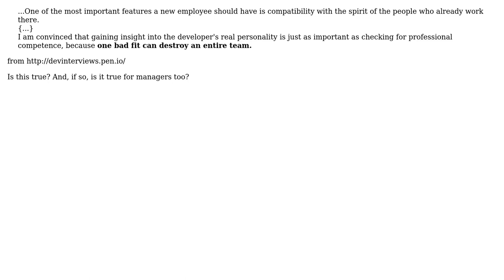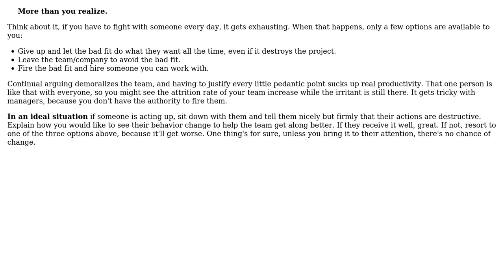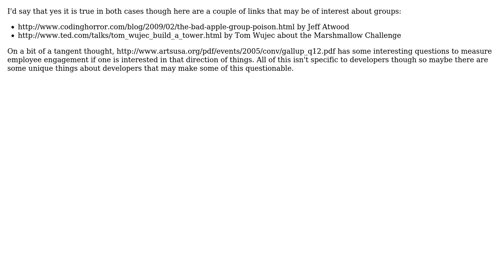Software Engineering: Development Teams - Can One Bad Apple Spoil the Bunch? (4 Solutions!!)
Software Engineering: Development Teams - Can One Bad Apple Spoil the Bunch?

With thanks & praise to God, and with thanks to the many people who have made this project possible! | Content (except music & images) licensed under CC BY-SA | Music | Images & others | With thanks to user quant_dev user Jim G. user JB King user HLGEM user gnat user Berin Loritsch and the Stack Exchange Network Trademarks are property of their respective owners. You are responsible for your own actions.